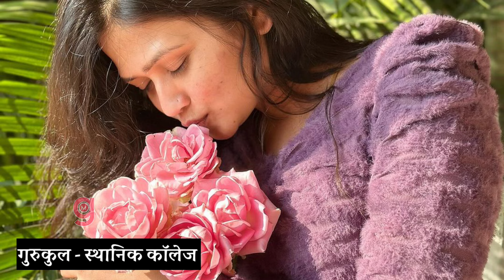गौतमी पाटील आई वडील Gautami Patil Wikipedia Real Life Mom Dad | Gautami Patil Viral Video Full HD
Video is for educational purposes only.copyright, disclaimer under section 107 of the copyright act 1976, allowance is made for "fair use" for purpose such as criticism, comments, news, reporting teaching, scholarship & research fair use is use permitted by copyright statute that might otherwise be infringing non-profit educational or personal use tips the balance in favour of fair use